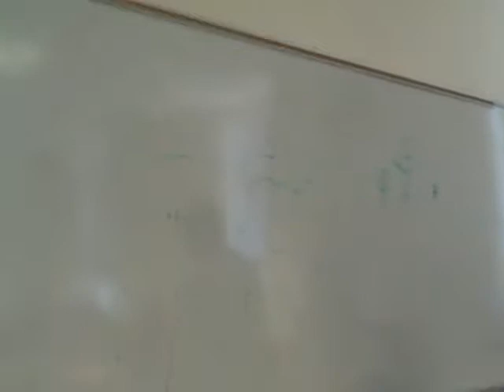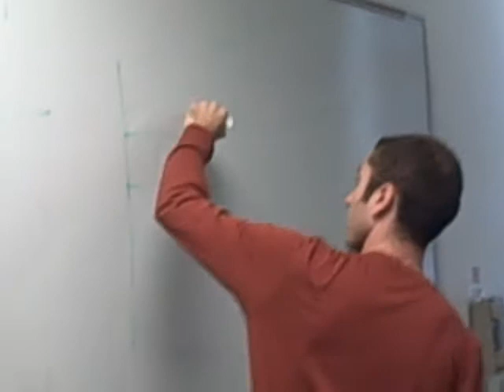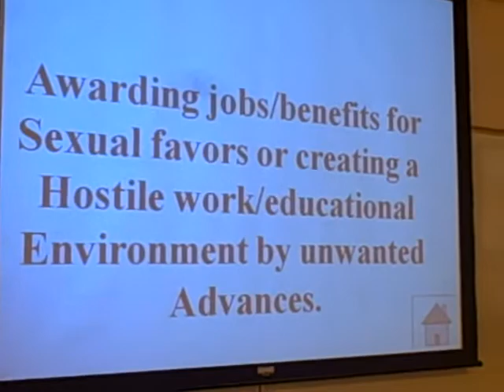MW Review Session E for Exam #1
Here is the fifth part of the in-class Jeopardy Review for Exam #1.